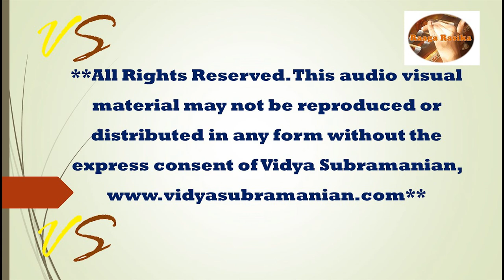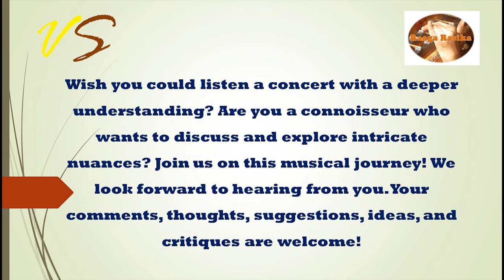Raaga Rasika Episode 34: Featured Instrument -- Veena Part I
Raaga Rasika is a free pioneering series of audio podcasts and interviews by Vidya Subramanian and Devesh Satyavolu exploring the world of Carnatic Music! This series was recorded during the years 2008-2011. Carnatic music is one of the two main styles of Indian Classical music most prevalent in the southern part of India, comprising of the states of Andhra Pradesh, Karnataka, Kerala, and Tamil Nadu. Each episode covers a topic of interest such as a raaga, composition, composer, place, or a musical term.

Are you a novice just getting exposed to Carnatic Music? Wish you could listen a concert with a deeper understanding? Are you a connoisseur who wants to discuss and explore intricate nuances? Join us on this musical journey! We look forward to hearing from you. Your comments, thoughts, suggestions, ideas, and critiques are welcome! Also available in iTunes library.

We are excited to see listeners tune in from all over the world! It gives us a lot of encouragement and inspiration to continue our efforts. And we thank you for your help in spreading the word.

Vidya Subramanian Academy welcomes students of all ages, learning levels and locations. Vidya and her team of talented teachers offer Carnatic Classical and Indian devotional music lessons in a student focused environment. Customized, live online lessons are offered in the following categories: Carnatic and devotional vocal, Carnatic instrumental, Sanskrit (language and slokas), Tamil (language and chants), Bharatanatyam, Hindusthani vocal and konnakkol.